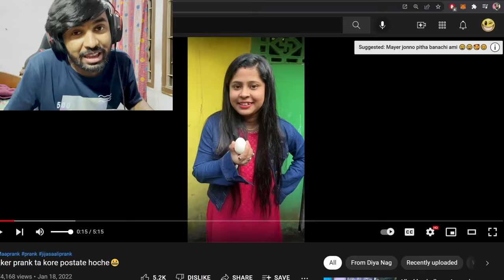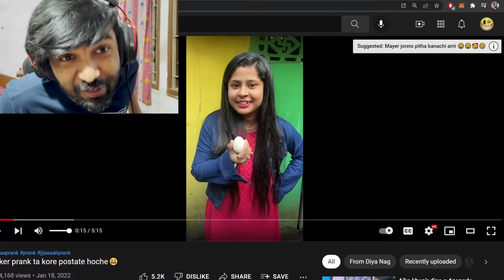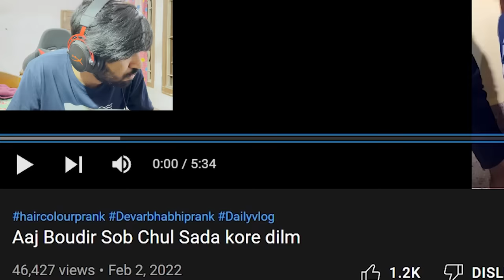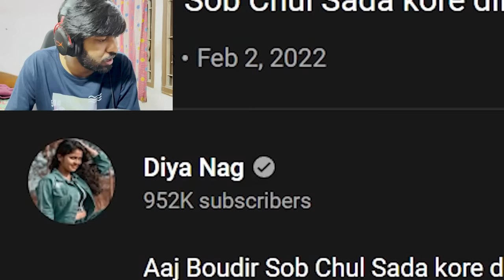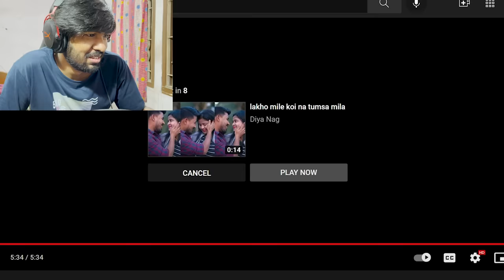Diya Nag কতটা খেতে পারে ?🤮